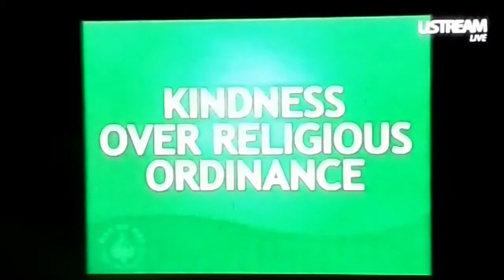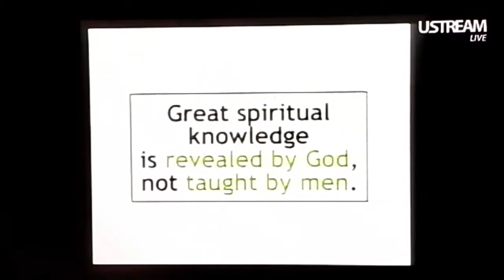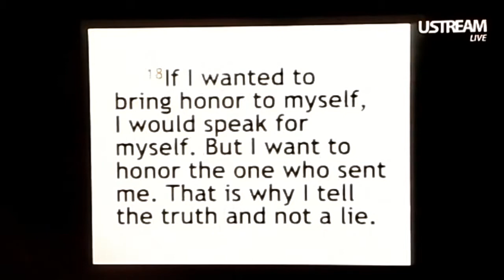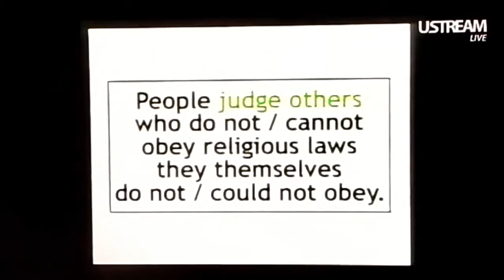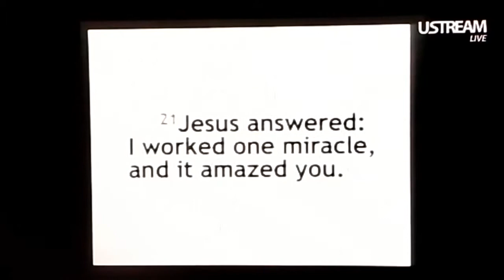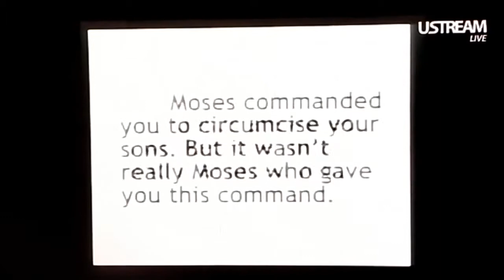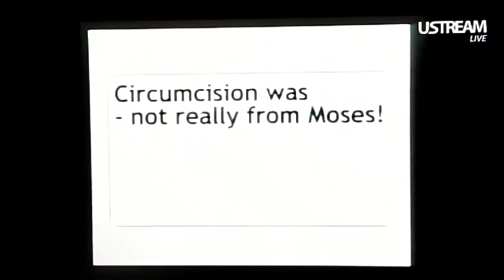Pastor Ed Kindness over Religious Ordinance1